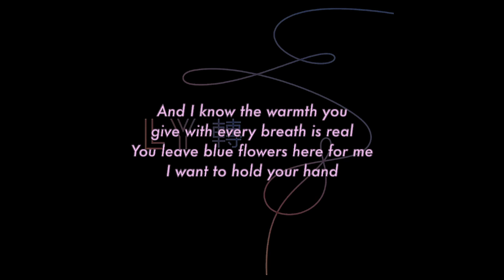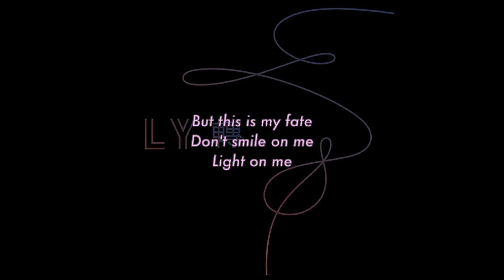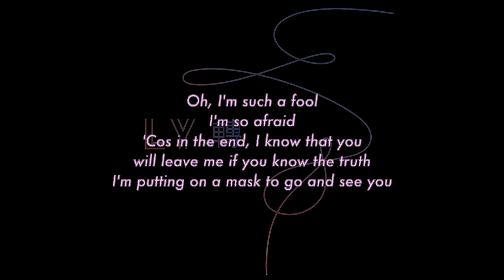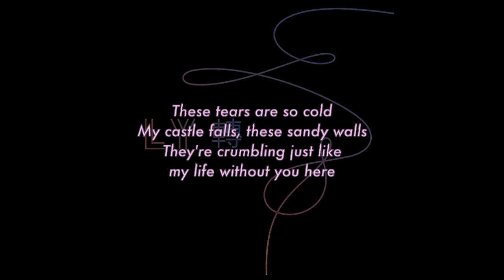The Truth Untold [English Adaptation] - Lyrics by CG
Original Song:
The Truth Untold (feat. Steve Aoki) by BTS
LOVE YOURSELF 轉  'Tear'
BigHit Entertainment

I do not own nor do I claim to own the song The Truth Untold by BTS nor the instrumental track from YouTuber Aleossya.

English lyrics and performance are all done by me, Chris Graycen.